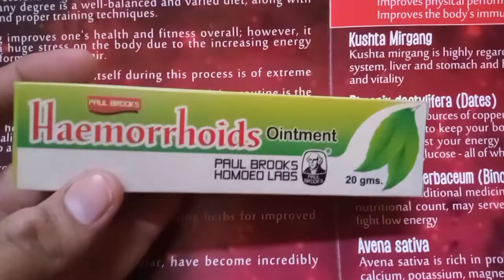Bawaseer khoni ho ya Badi | Dard | Jalan | Sozish| Haemorrhoids Ointment |Paul Brooks